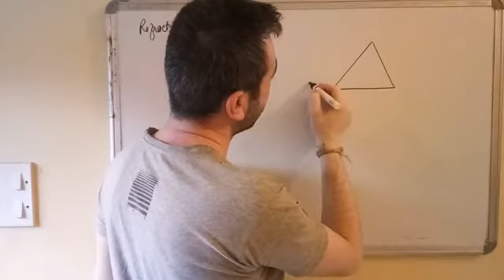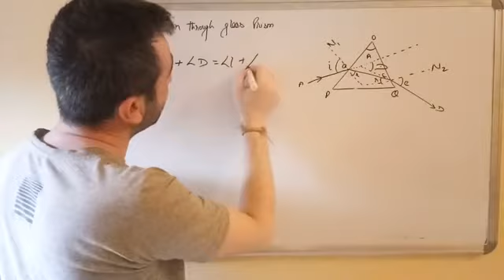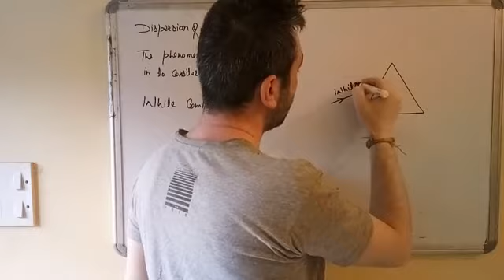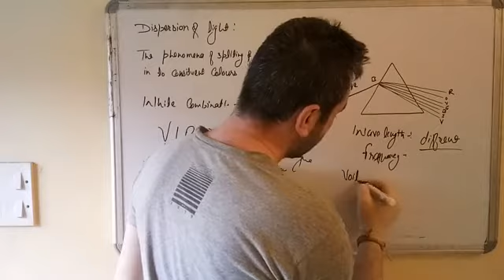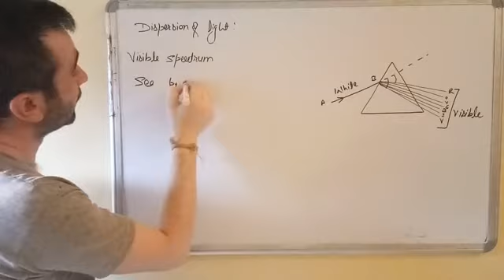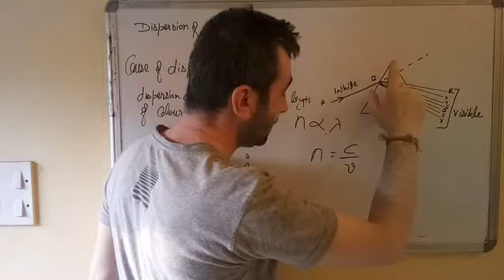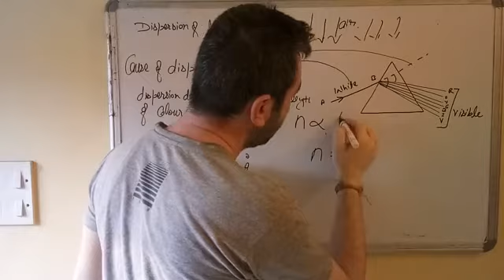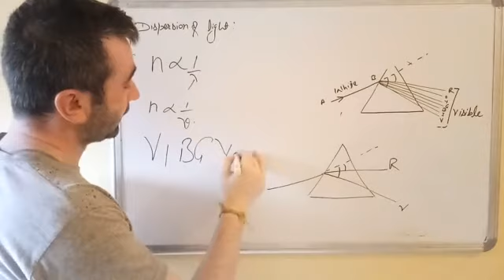Despersion of light